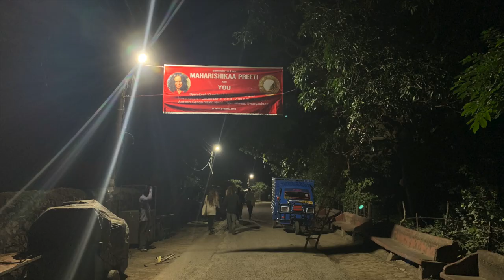Maharishikaa | Thinking vs. Knowing | Preeti Upanishad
Maharishikaa elaborates in a free open-to-all Satsang in Rishikesh on the difference between experience and reality, between a real spiritual experience vs. a thought experience, and that moment when a seeker knows that they have experienced the Self.